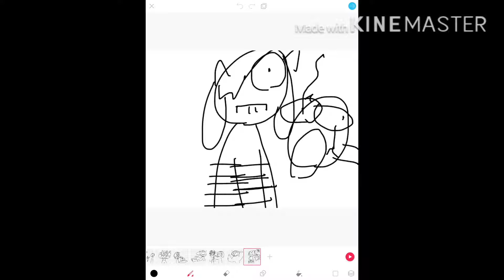[chandeliALAN meme ]/sorry I am up late I am watching a movie😕 for Blake and jj gamer